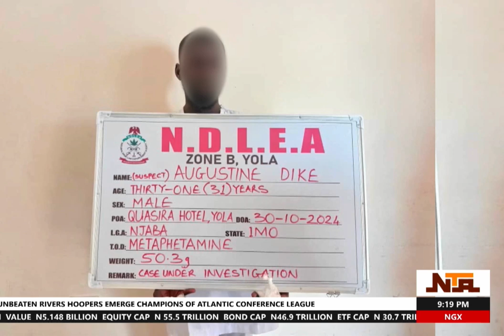Members Of An International Drug Group That Operates Within Nigeria To Smuggling Into Lagos